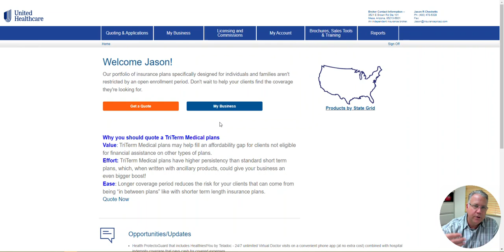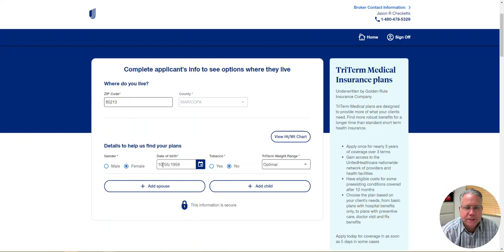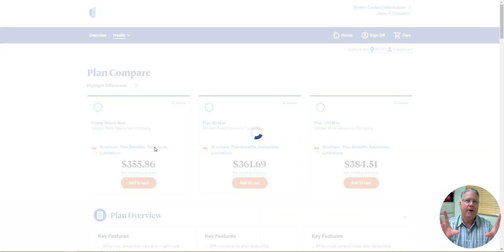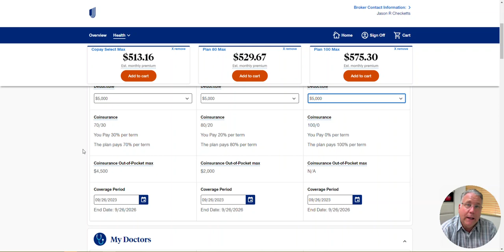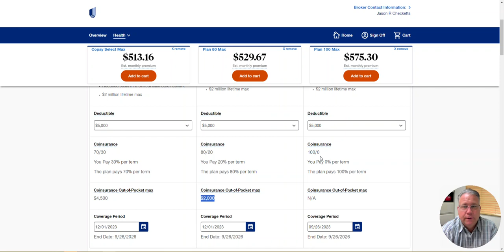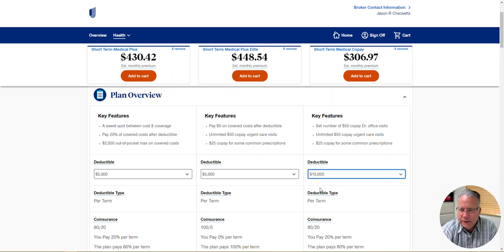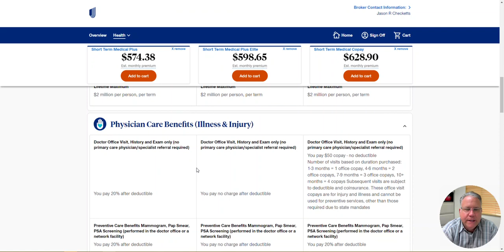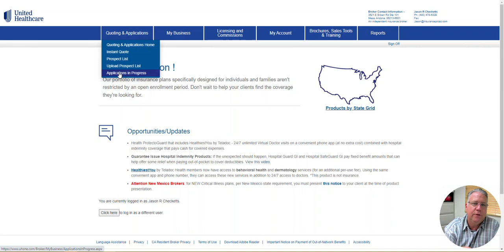UHC (UHOne) Golden Rule Short Term Plans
UnitedHealthcare Golden Rule Short Term & TriTerm Medical plans are a product every Medicare & Health Insurance Agent needs in their toolbox.  I walk you through what the products are and how to quote and enroll a client.  Reach out if you are a broker and need to get contracted with this amazing product.